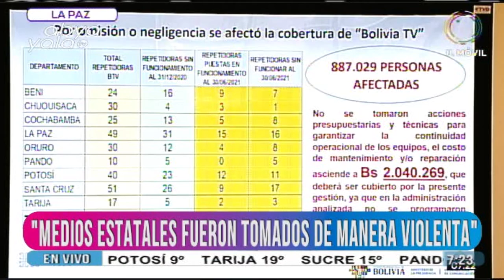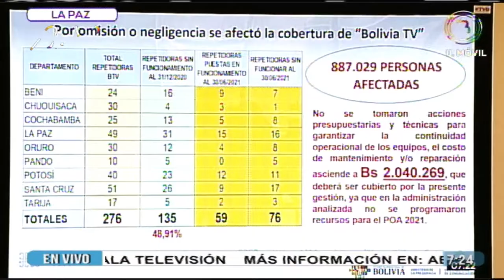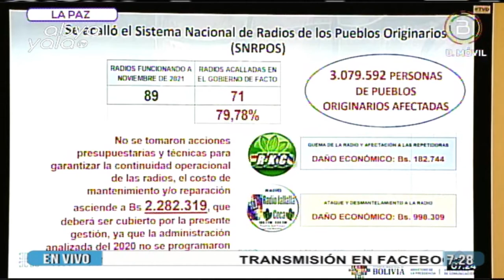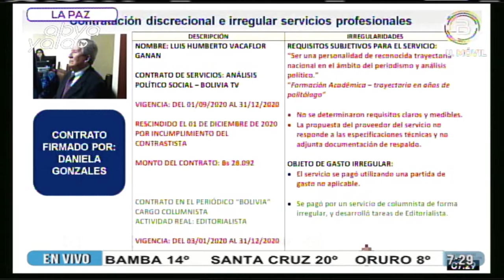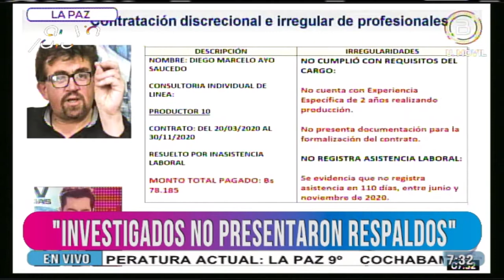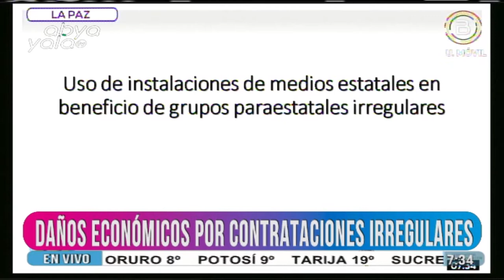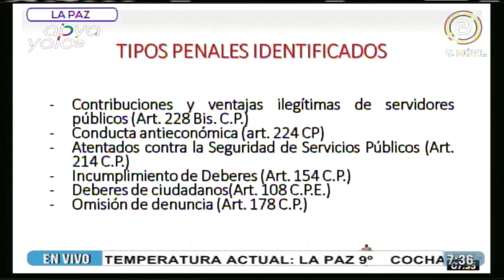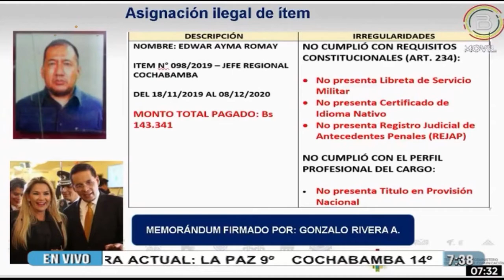Gobierno denuncia daño económico de cerca Bs 9 millones a medios estatales en régimen de Áñez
A través del viceministerio de Comunicación, el Gobierno central denunció que el régimen de facto de Jeanine Áñez ocasionó un daño económico de cerca Bs 9 millones a los medios estatales: Bolivia Tv, radio Patria Nueva y al Sistema Nacional de Radios de los Pueblos Originarios (RPOs).